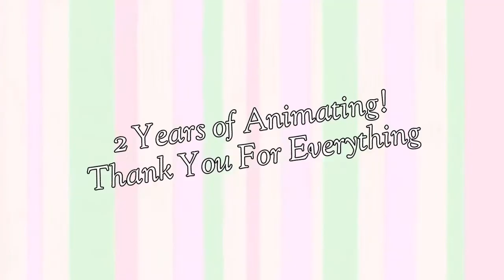2 Years of Animation, Thank You!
Thank you guys so much for sticking with me over the years making animation memes ♡.